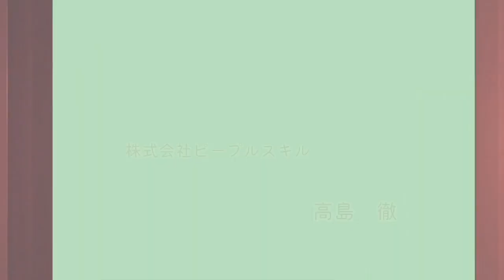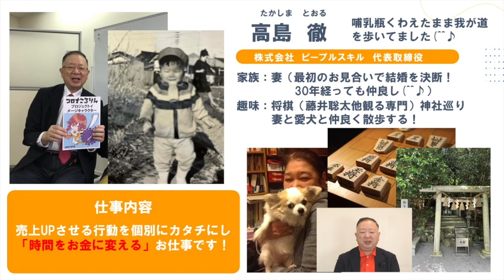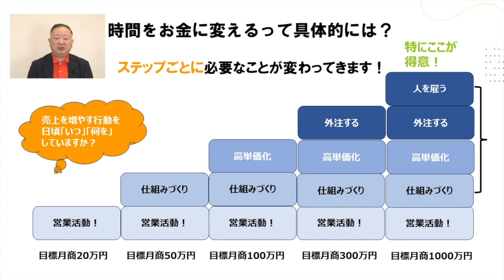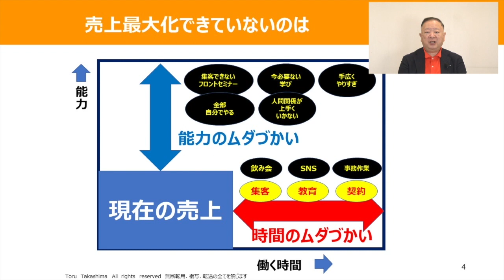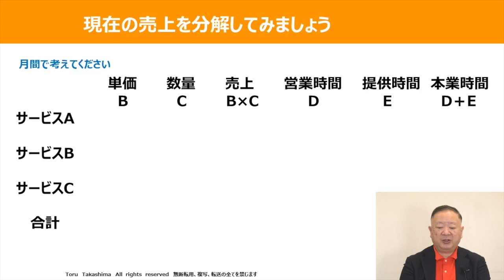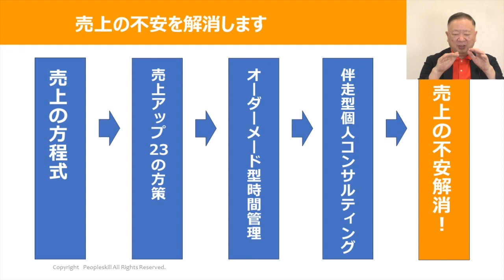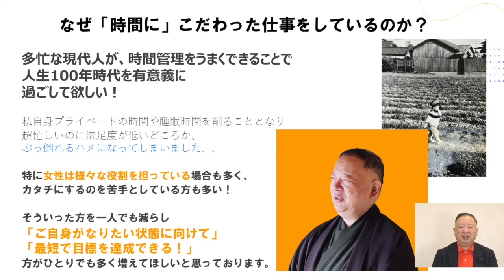【限定公開】高島徹はこんな仕事をしています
私の自己紹介を動画にまとめました。

「最小の時間で売上を最大にするタイムロード案内人」と名乗っておりますが。
いまいちピン！とこない方も多いようです。
そこで、８分間の動画にしてみました。

お知り合いにご紹介いただく時などに、ご活用いただければ幸いです。

🔸99%の人が知らない！売上を最大化するタイムマネジメントオンラインセミナー

🔹月商100万円を達成する！効果的な時間の使い方オンラインセミナー

■タイムマネジメントの無料診断はこちら
経営者・自営業者向け